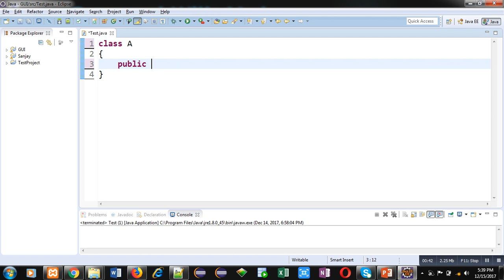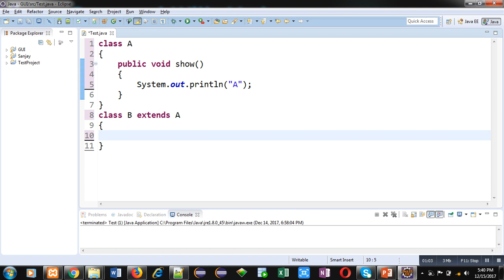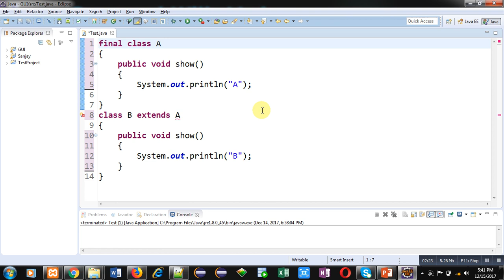33 Java | How to prevent inheritance in java using final keyword | by Sanjay Gupta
How to prevent inheritance in java using final keyword.